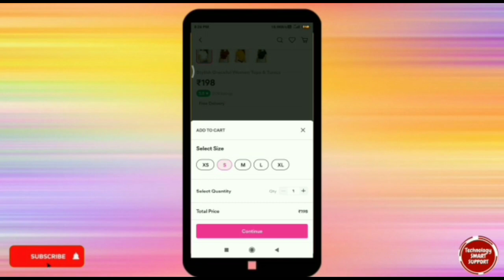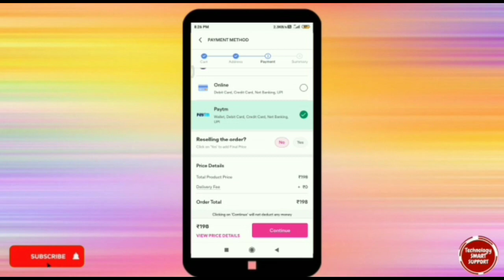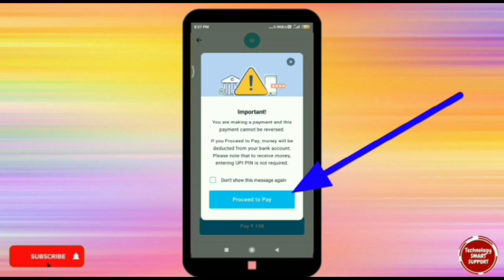meesho me Paytm se payment kaise kare | meesho me Paytm se payment karke order kaise kare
Friends aaj ki is video me mai aapko meesho me agr prepaid order ko cancel Krna hai to uska paisa kb tk me milega . ye btane ki kosis ki hu. I hope Aapko ye video jarur Pasand aayega.

☑️ your queries👇

meesho app me paytm bank details kaise add kare
meesho app me paytm bank account kaise lagaye
meesho app me paytm bank account kaise jode
flipkart me paytm se payment kaise kare
paytm gift voucher se recharge kaise kare
paytm gift voucher se paise kaise nikale
flipkart me paytm wallet se payment kaise kare
paytm gift voucher ko wallet me kaise transfer kare
paytm gift voucher use kaise kare
meesho order kaise kare
meesho se online shopping kaise kare
meesho app se shopping kaise kare
meesho se order kaise karen
meesho me order kaise book kare
paytm se paise kaise transfer kare
paytm
paytm se paise kaise bhej
paytm kaise use kare meesho me
paytm se payment kaise kare
paytm se fees payment kaise kare
paytm payment bank se paise kaise transfer kare
paytm payment bank
Meesho Paytm kare
meesho me order kaise kare Paytm se in Hindi
meesho 2022
meesho app se order kaise kare 2022
meesho app kaise use kare 2022 me
meesho app,meesho app se paise ka